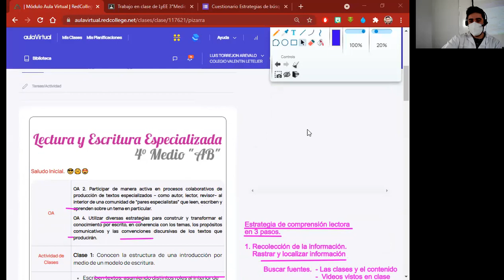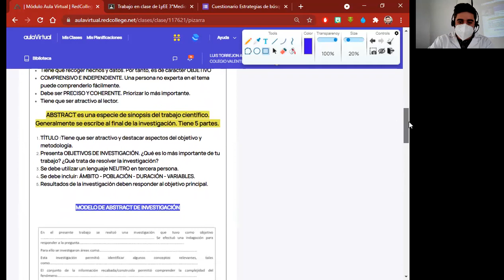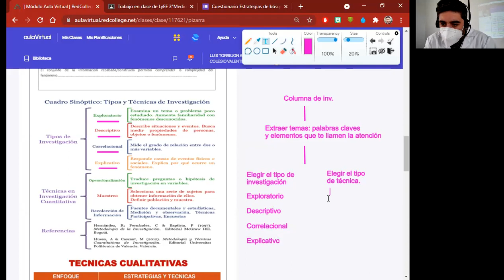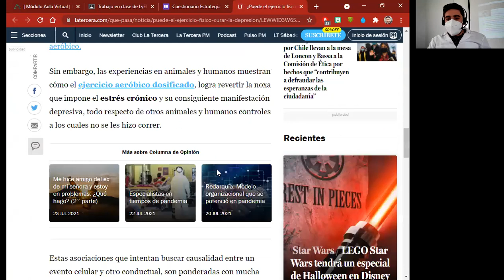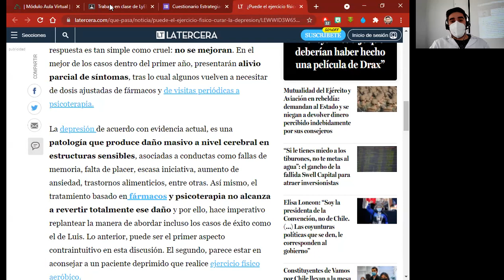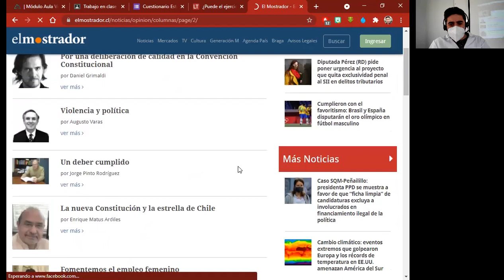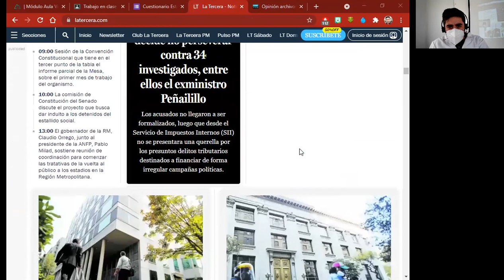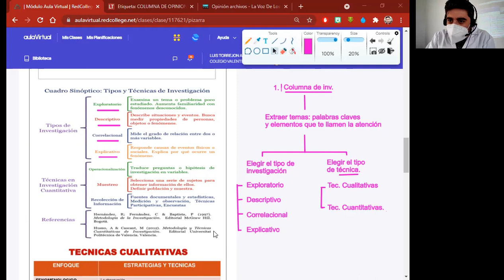De la columna de opinión al ABSTRACT - Revisión columnas - LyEE 4° M"AB"